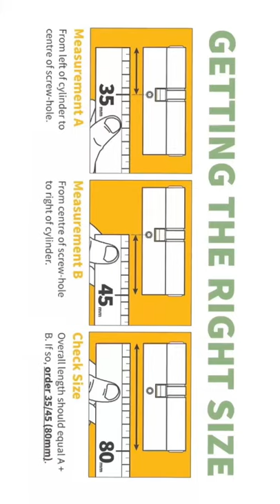How to change a cylinder lock with Dadskillz